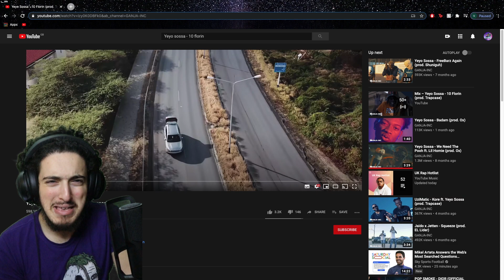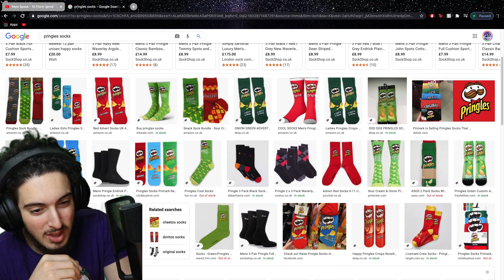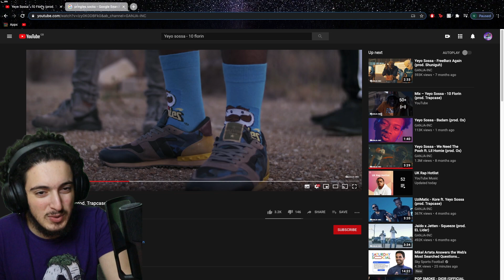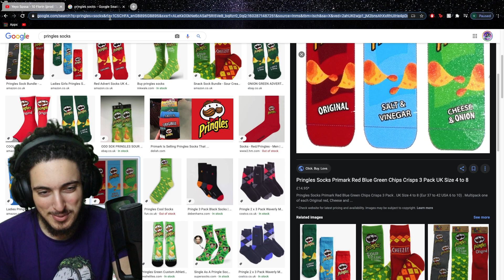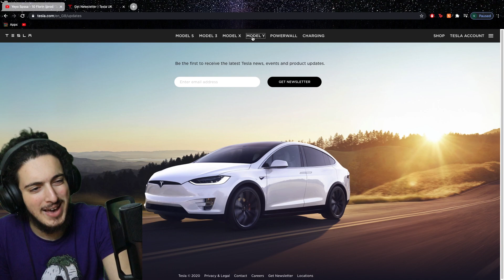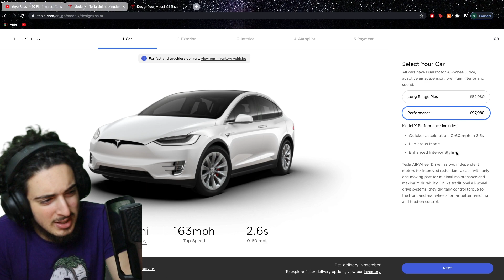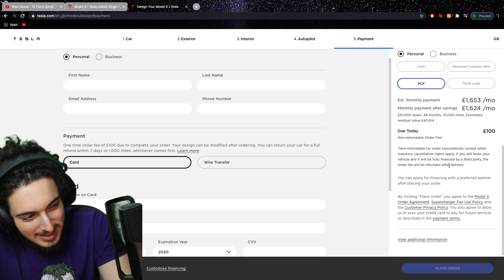Reacting To Curaçao Rap🇨🇼This is TOO SICKK!!!🔥🔥🔥